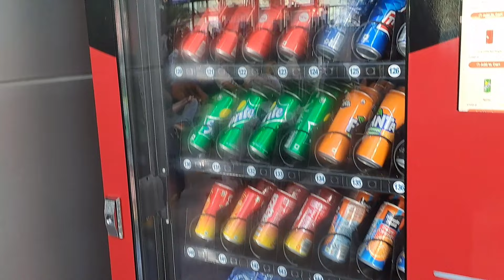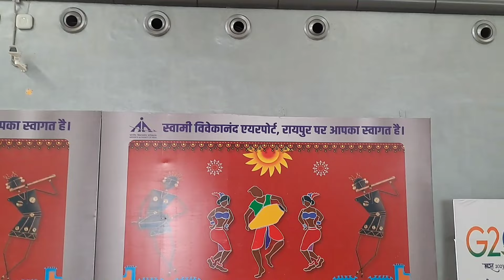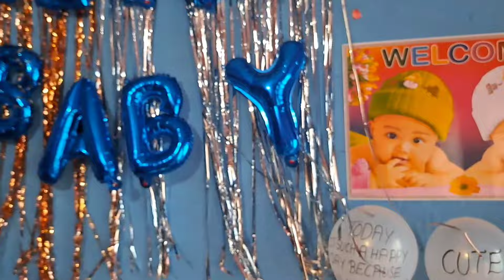1st flight of 2 month baby | 2 माह के बच्चे का हवाई यात्रा || @mrhimveer@souravjvlogs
2 month baby in flight,
flight with 2 month old baby,
2 month baby travel flight,
2 month old baby travel by air,
3 months baby flight journey,
how to carry 2 month old baby in flight,
can we travel in flight with 2 month baby,
flying with a two month old baby,
2 months baby travel flight,
flying with 2 month old baby,
flying with a 2 month old baby,
flight with 3 month old baby,
how to travel in flight with 2 month old baby,
flight with an infant,
2 months baby flight travel malayalam,
2 months baby flight travel,
1 month baby flight travel,
3 month baby flight travel,
4 month baby flight,
5 m9nth old baby,
6 month baby in flight,
6 months baby flight travel,
flight with 7 month old baby,
9 month baby flight
baby in flight,
baby in flight tips,
baby in flight funny,
bassinet for baby in flight,
how to travel with baby in flight,
travelling with 4 month old baby in flight,
travelling with 6 month old baby in flight,
travel with newborn baby in flight,
travelling with 3 month old baby in flight,
how to feed baby in flight,
how to carry baby in flight,
cute baby in flight,
baby stroller allowed in flight,
baby stroller allowed in flight malayalam,
baby flying in the air,
baby flight attendant,
bassinet for baby in flight british airways,
annoying baby in flight,
baby stroller flight attendant,
how to carry a newborn baby in flight,
bassinet for baby in air india flight,
how to avoid baby ear pain in flight,
baby born in flight,
how to breastfeed baby in flight,
breastfeeding baby in flight,
bassinet for baby in flight emirates,
baby bassinet flight,
baby birth in flight,
bassinet for baby in flight etihad,
bassinet for baby in flight qatar,
baby flight bed,
woman gave birth to baby in flight,
bassinet for baby in indigo flight,
bassinet for baby in singapore flight,
butterflies in flight baby tv,
baby crying flight,
baby diaper change in flight,
carrying baby stroller in flight,
baby food to carry in flight,
baby care in flight,
baby carrier in flight,
baby can travel in flight,
how to calm baby in flight,
baby in first class flight,
baby flight cartoon,
crying baby in flight,
how to take care of baby in flight,
how to carry newborn baby in flight,
how to carry 3 month old baby in flight,
how to carry milk for baby in flight,
things to carry while travelling with baby in flight,
how to change baby diaper in flight,
can newborn baby travel in flight,
can we take baby stroller in flight,
baby delivery in flight
udaan mein bachcha
phlait tips mein bachcha
udaan mein bachcha haasyaaspad
phlintaston mein bachcha
udaan mein bebee ghumakkad
garbh mein bachcha palat raha hai
phlait mein rota hua bachcha
udaan mein paida hua bachcha
udaan mein bachche kee seet
udaan mein shishu aahaar